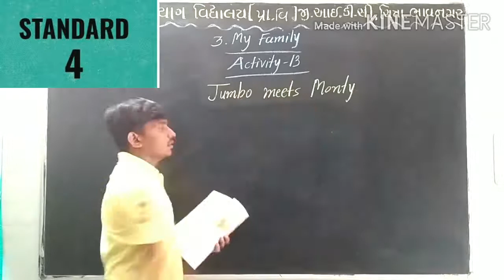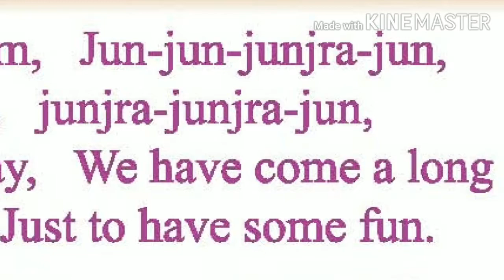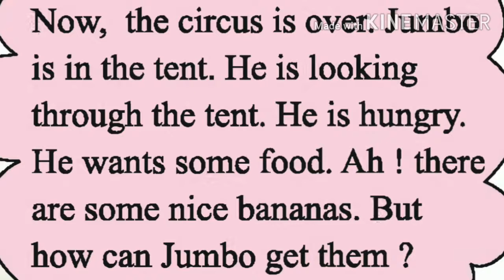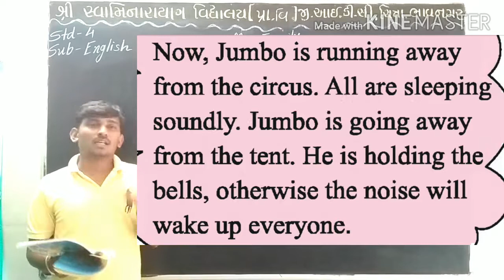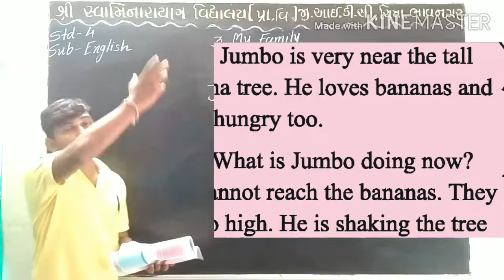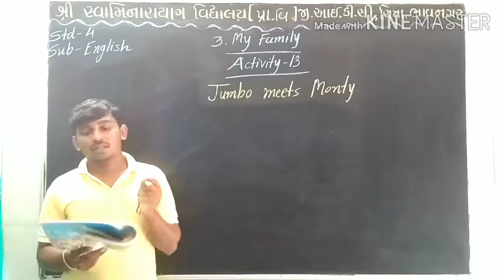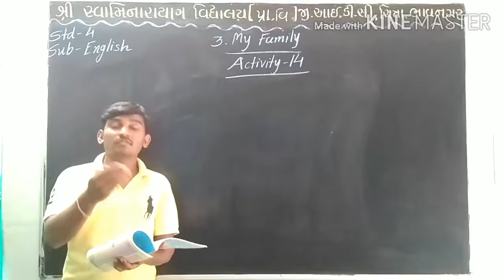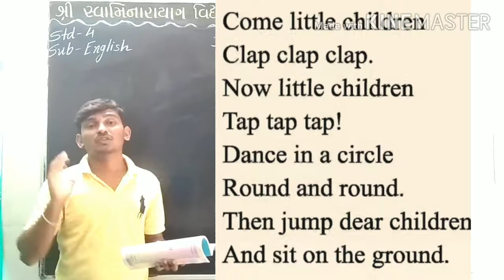Std 4 Unit 3 Activity 13,14/ Jumbo meets Monty / Come little children